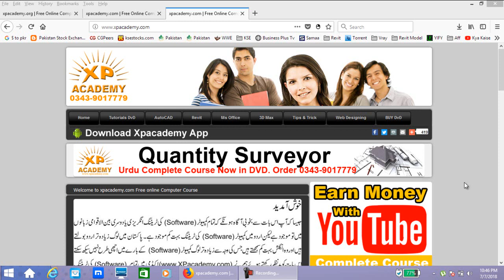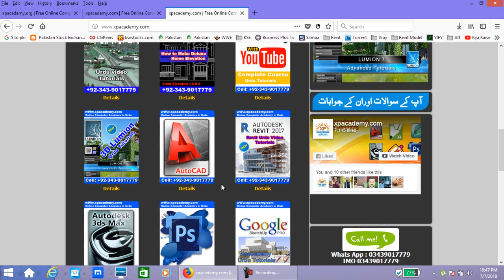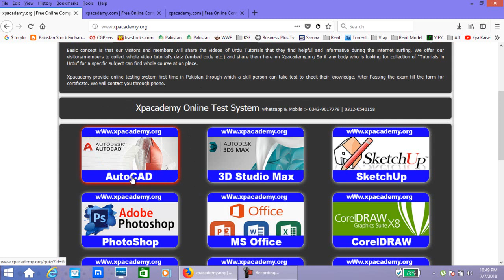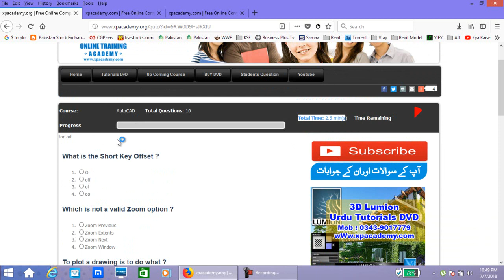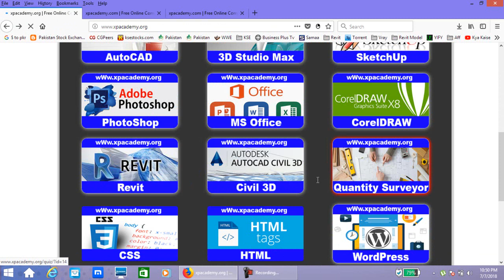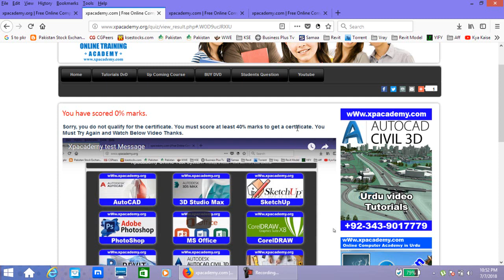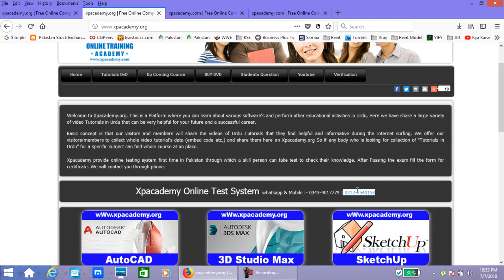Xpacademy Online test system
Xpacademy Where you learn all Computer Courses step by step in Urdu. Xpacademy offers all computer training DVDs at your home step.. For More Details Please or cal 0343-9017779 Pakistan.